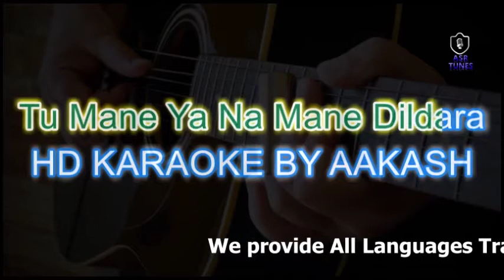Tu Mane Ya Na Mane Dildara Karaoke with Scrolling Lyrics | Nitin Dawar | Art Of Living Music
Original Credit

TV Show: Coke Studio India – Season 1
Singer(s): Puranchand Wadali (Wadali Brothers), Pyarelal Wadali (Wadali Brothers)
Genre(s): Sufi
Release on: 17th June, 2011